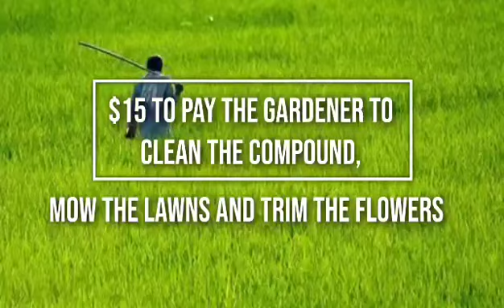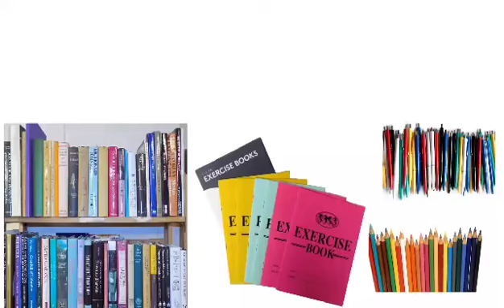DONATE TO PACAF